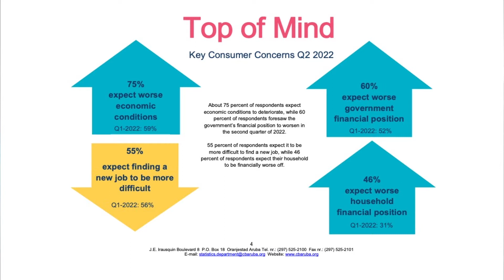Parlamentario Mike Eman: Grafico di Rapport di Banco Central ta papia pa su mes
Partido AVP a yama un conferencia di prensa na unda c unan ta duna di conoce cu nan a ricibi un rapport di banco central unda cu tin hopi preocupación y tambe e inkietudnan cu AVP ta bin ta encontrando den pueblo na unda cu tabata bisitando e barionan. Según parlamentario Mike Eman nos ta mira un deprecion nacional di nos pais